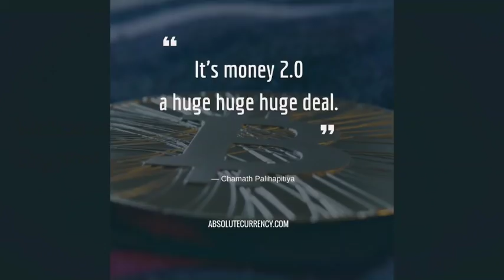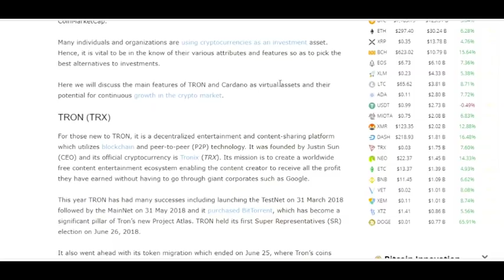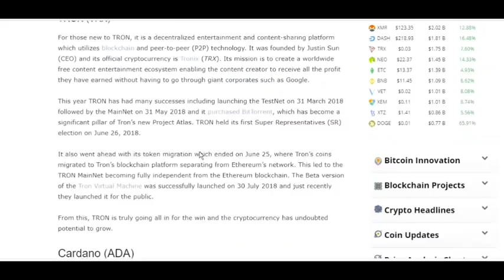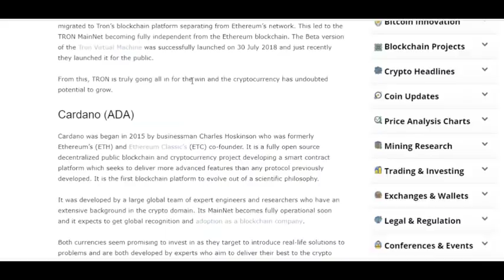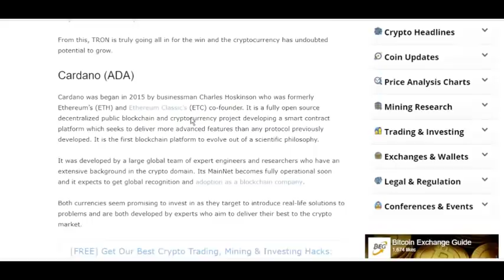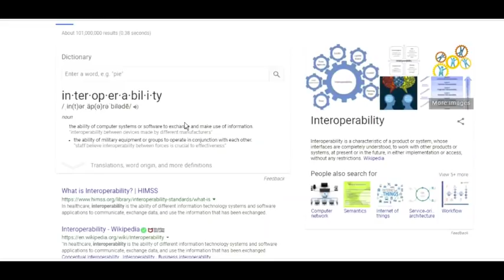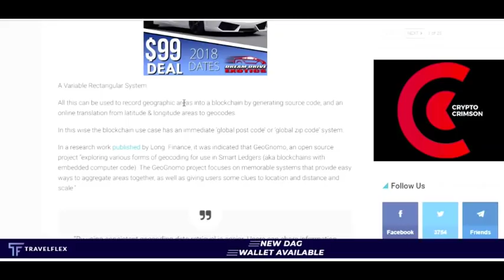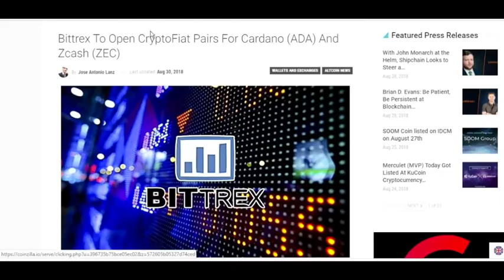TRON (TRX) VS. CARDANO (ADA) - who will create the first millionaire?? - BTC give away!!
In this video we go through an article pitting TRON TRX VS CARDANO ADA both have their advantages as laid out in this exciting article. Who will emerge as the short term victor? and who will achieve greatness in the long run? We finish this video off with exciting news surrounding Cardano and their partner GeoGnomo taking the smart contract system a step further by adding a "GEO-stamp" to transactions. This will greatly enhance interoperability and standards in the crypto verse.

SHOUTOUT : Faze Crypto, Cryptocurrency Youtuber, chronic crypto